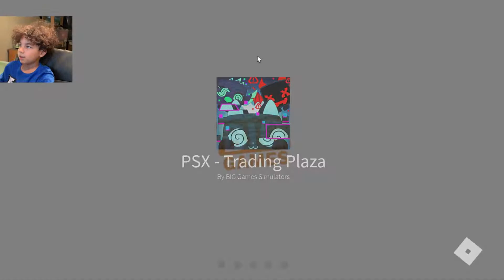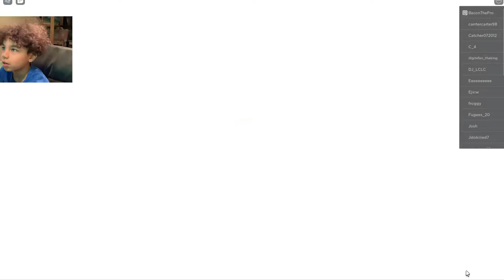Roblox PET SIMULATOR X CHECK OUT THESE SUPER STRONG PETS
TYRELLMYSON GAMING!!!👏🐱‍👤🐱‍🏍🍕💯🎮🕹🏆